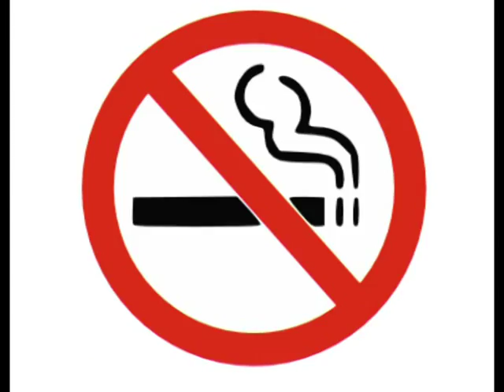The Tings Tings - Great DJ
2008-09 photo gallery